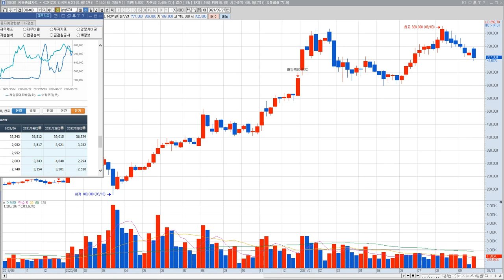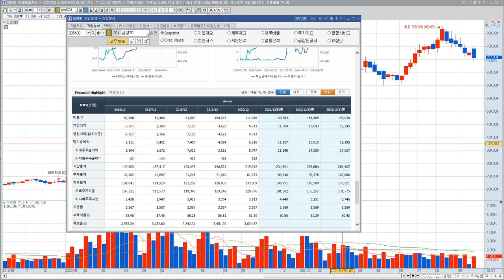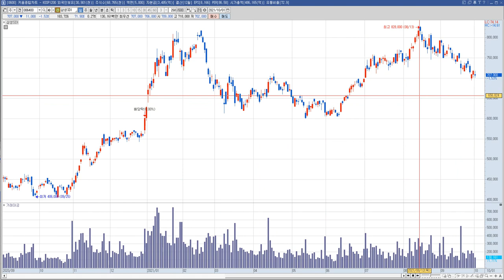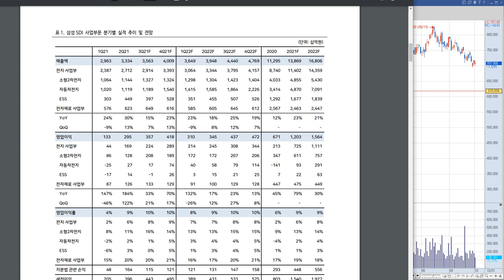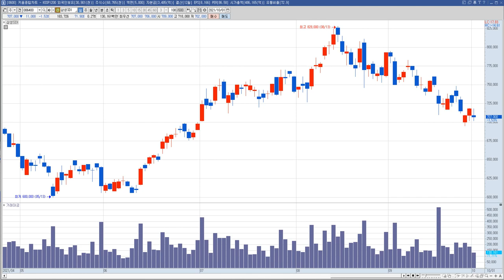삼성SDI 주가 전망 "더 싼 가격을 기다리는데.."